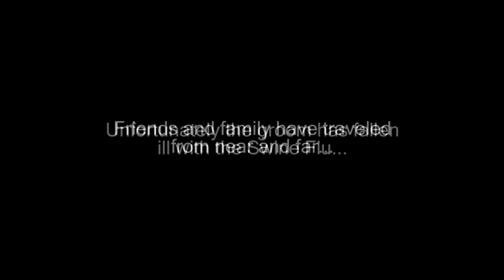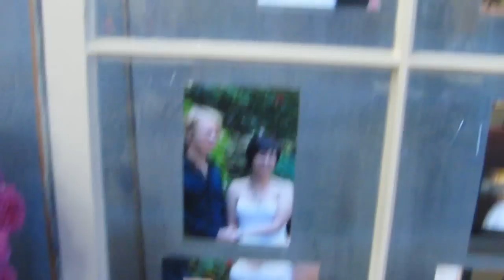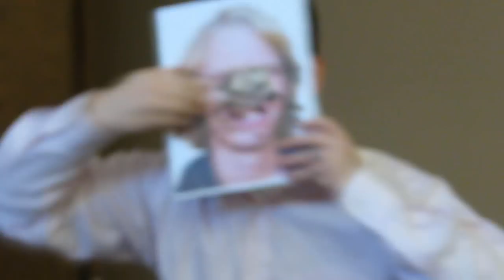The Swine Flu Groom - Stacia and Kevin's Wedding Reception - Springfield Missouri - Sandhill Studios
The Swine Flu Groom - Stacia and Kevin's Wedding Reception - Presented